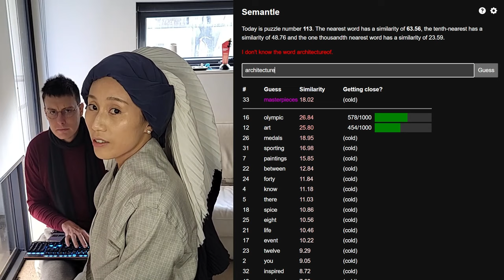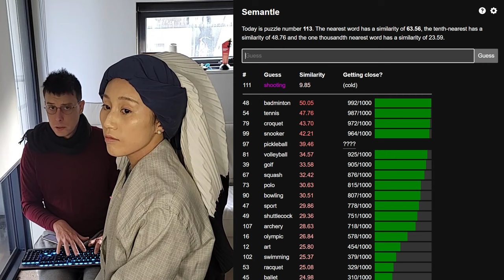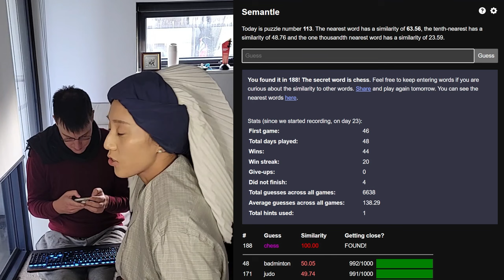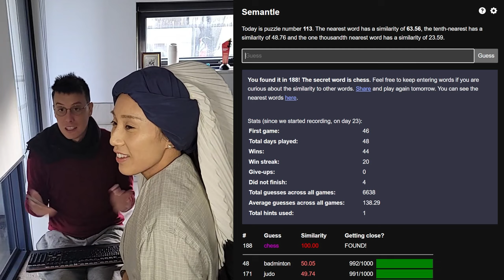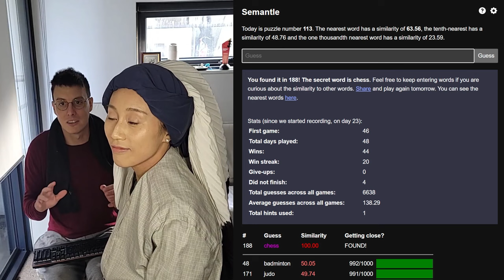Can Sarah's Art Facts Help Us Win The Game? - Semantle Word 113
Can We Find The Secret Word?